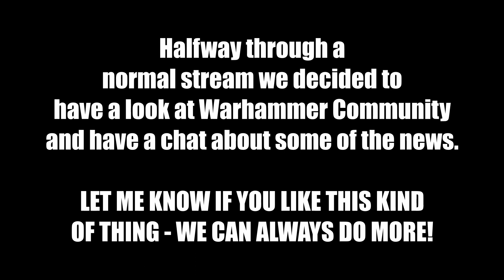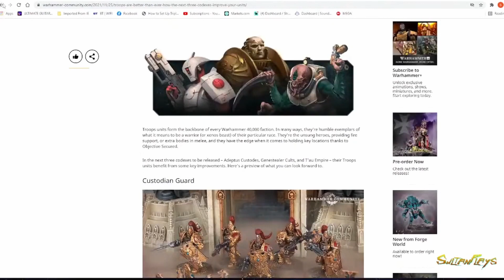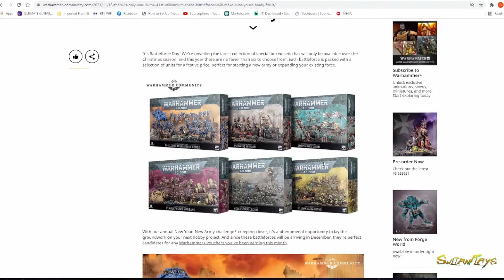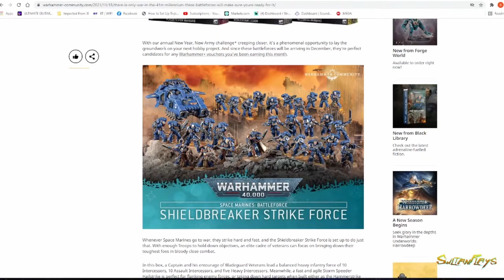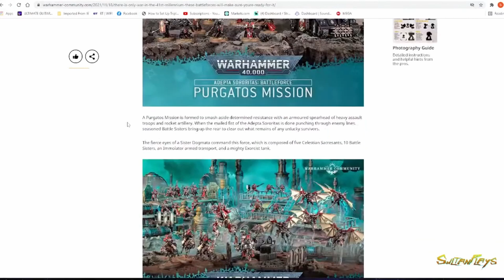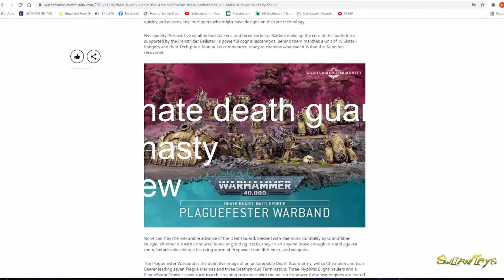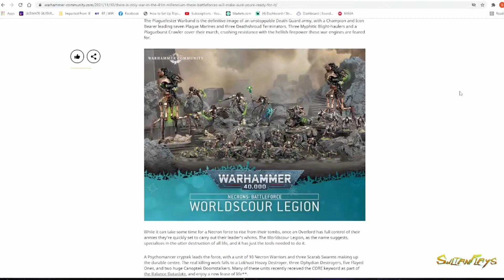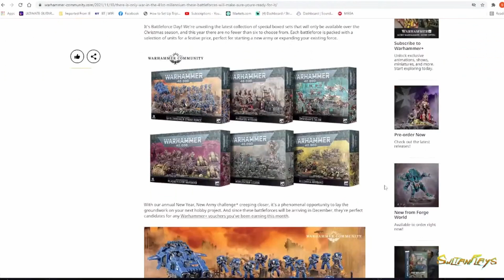WE RATE THE NEW BATTLEFORCES | WARHAMMER 40K NEWS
This was taken from the latest Warzone live stream, where me, Brapscallion and eventually Monkey chat about the upcoming Codices and our thoughts on the Christmas Battleforces!